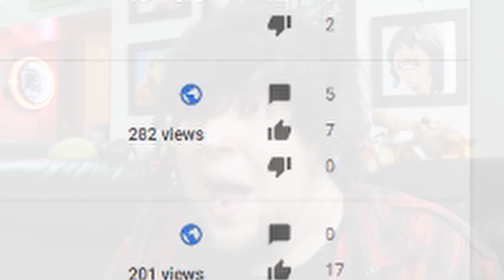PLAYING EVERY GAME ON FRIV! (EPISODE TWO)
Hope you enjoy this one. I kept putting off editing it but it's here now.